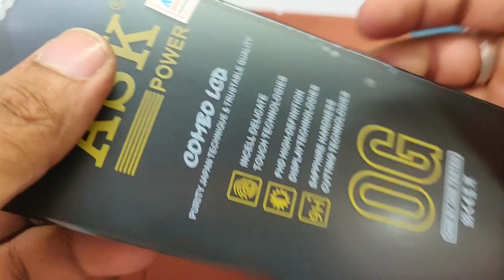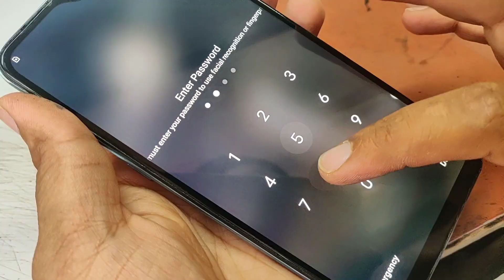Vivo S1 folder Touch Not work। folder Change । Vivo S1 का फोल्डर चेंज किया।।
hello Dosto

is video me humne vivo s1 model ka folder yani screen change ki h jo ki olde display h deke aap or contect kre agr aap ko kuch kaam krana ho to

thanku sab ka bhot bhot